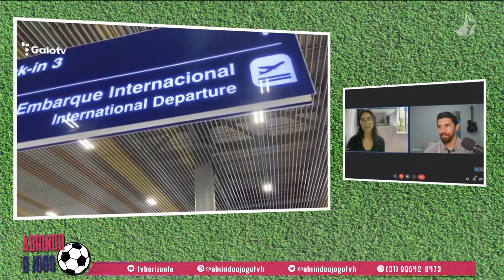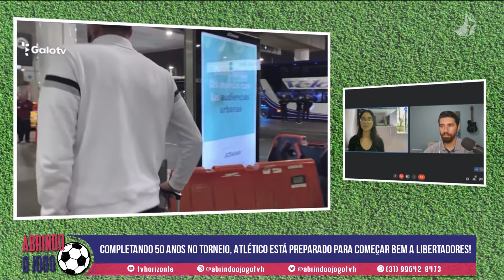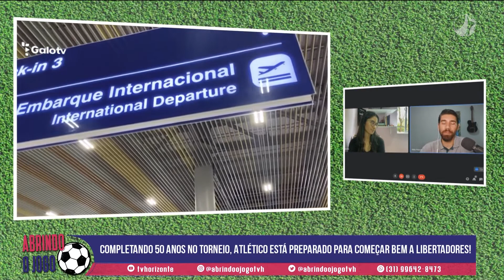Atlético na Colômbia para enfrentar o Deportes Tolima | Abrindo o Jogo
O Atlético estreia na Libertadores contra o colombiano Deportes Tolima, equipe bastante marcada por eliminar o Corinthians em 2011. Após fazer um ótimo campeonato colombiano, a equipe de Ibagué pode complicar a vida do Galo.